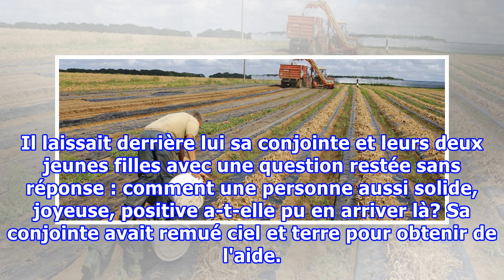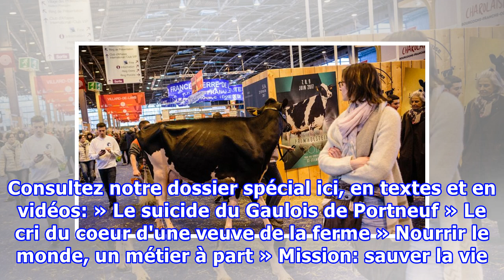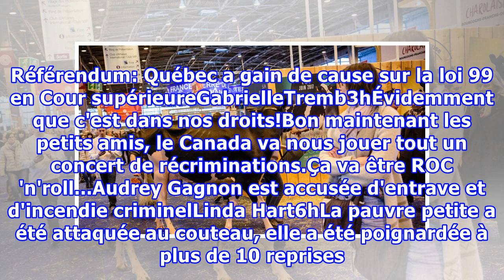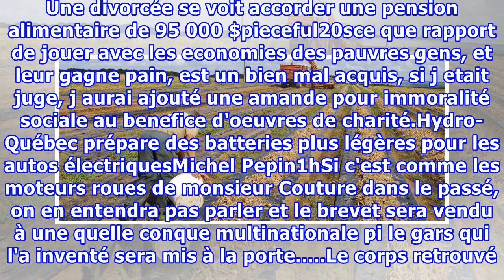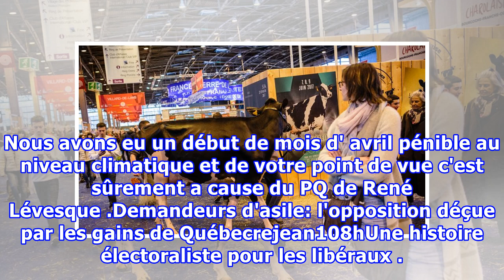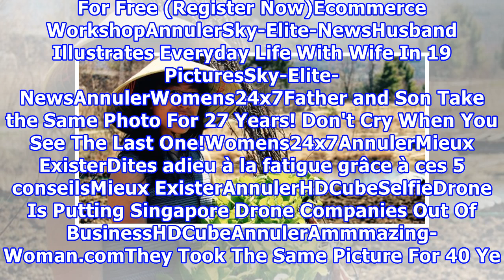Dossier spécial: Quand l'agriculture tue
Peu avant Noël dernier, Rudy Ducreux, un jeune agriculteur d'origine française, mettait fin à ses jours en se pendant dans l'atelier de sa ferme, la ferme Ducrêt, à Saint-Basile, dans la région de Portneuf. Pour les gens du milieu, ce jeune agriculteur était une étoile filante dans le firmament des ...